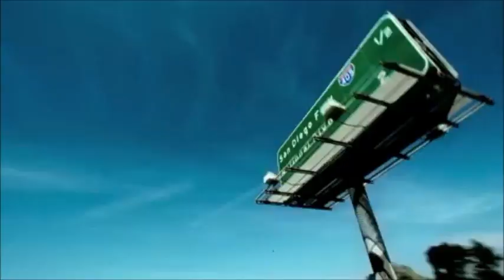MusicHDUniversal New Editing Remix Song 2012